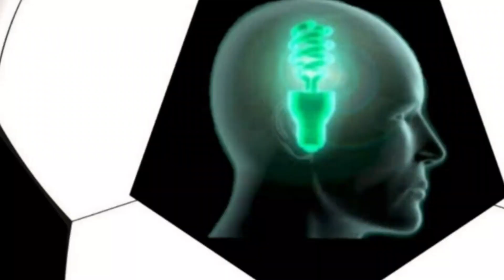RETROSPECTIVA DO FUTEBOL CARIOCA NA DÉCADA QUE VAI DE 2011 ATÉ 2020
Notícias 29/12/2020 Ao Vivo, Notícias Hoje 29/12/2020 Ao Vivo, Notícias agora 29/12/2020 Ao Vivo, Hoje no futebol 29/12/2020 Ao Vivo, Agora no Futebol 29/12/2020 Ao Vivo, Notícias do Futebol 29/12/2020 Ao Vivo, Gols da rodada, Gols de Hoje, Gols de sábado, Gols do Domingo,